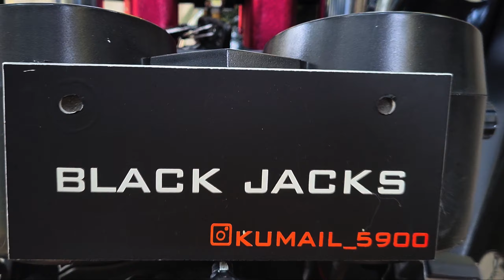Lowest YBR of Pakistan😱 | Modified YBR G | Detailed Review Yamaha YBR 125 G modifications and Cost?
Hey Guys,

Please do comment about looking of this YAMAHA YBR in comment section.
This video is all about bike modifications. Here is the lowest YBR of Pakistan. You will watch the detailed Review of YBR-G in this video. This is one of the most lowest bike in Pakistan. Although it is very difficult to ride this bike in this lowest form in the street of Lahore where roads are not too good to ride eventhen Kumail who lives in Lahore has struggled very hard to modified his bike.

Kumail Bhai ko instagram per follow kerny k liye 👇 link per click krein:

Allah Hafiz